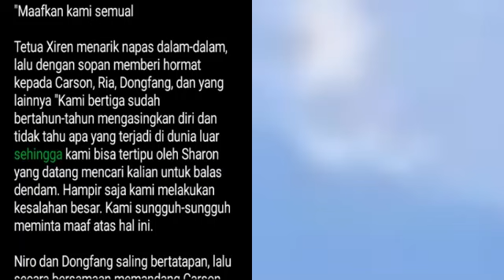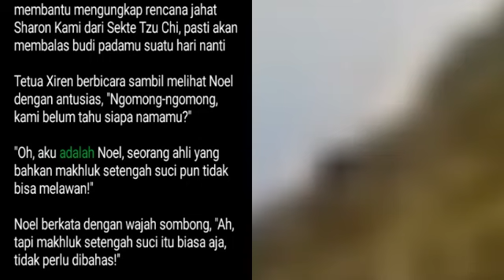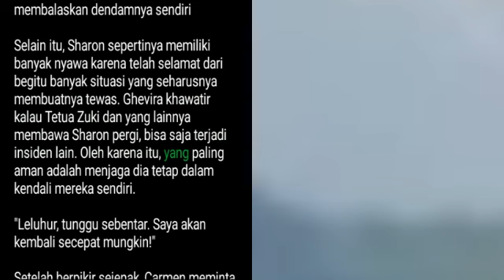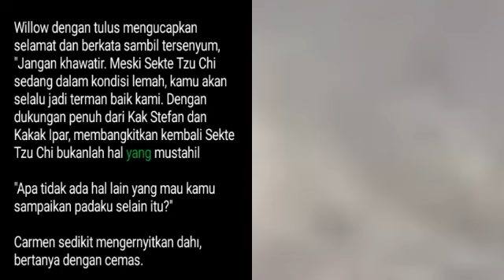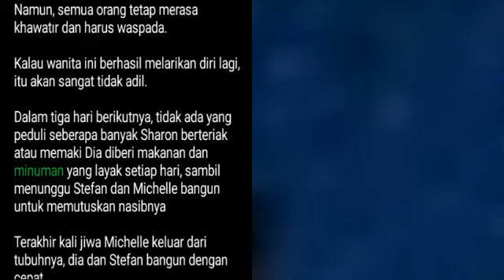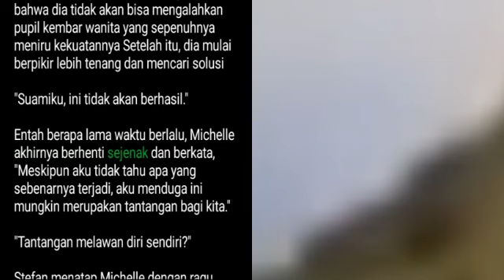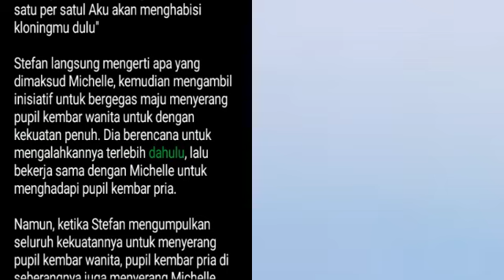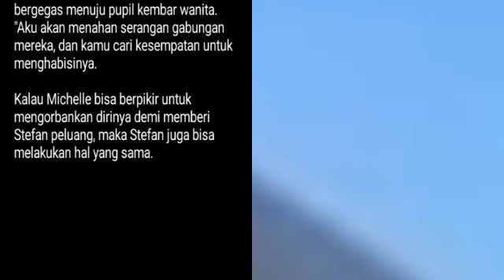Chapter 1485-1486 | My Super Hero is You | Stefan Jiang